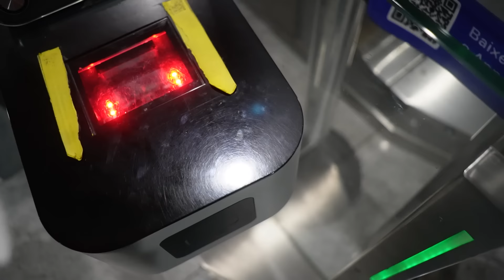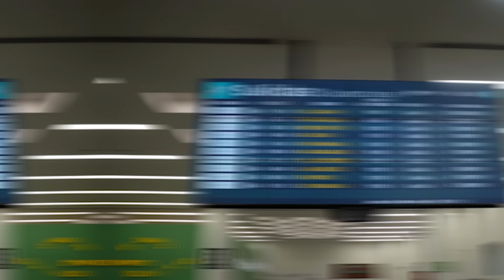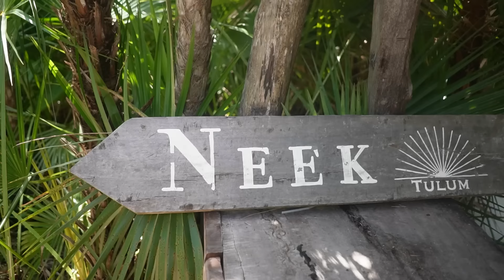Os lugares mais legais de Tulum